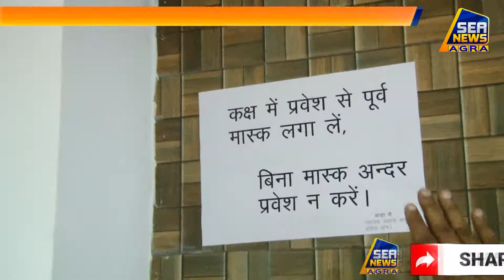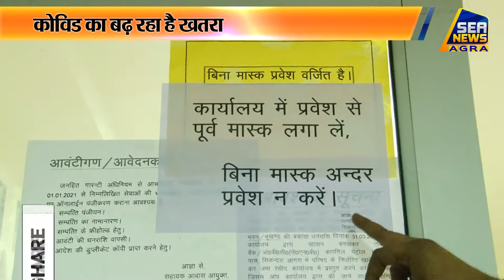कोविड का बढ़ रहा है खतरा